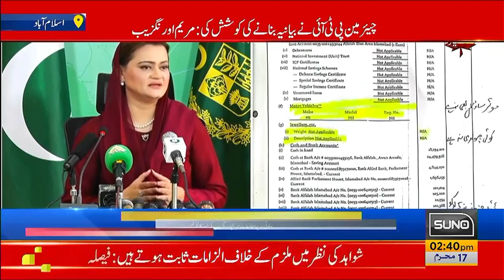What will happen with Imran Khan after arrest in Toshakhana case? tells Marriyum Aurangzeb|Suno News